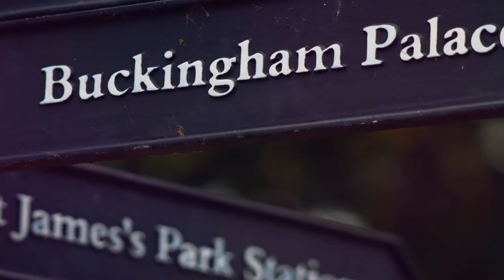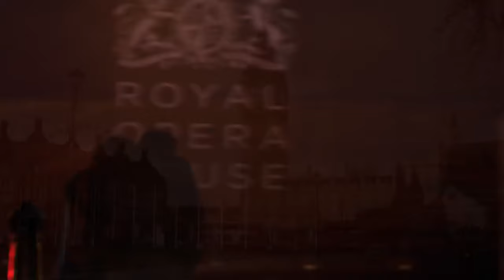Just One of those things album by Johnny Weaver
All songs from Original CD